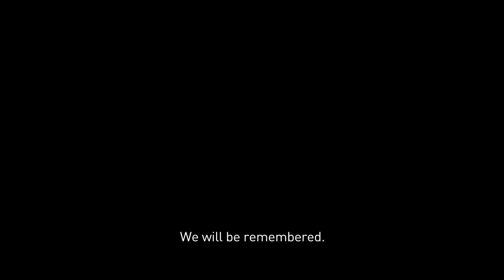For Honor Gamescom 2016 News - New Viking, Samurai & Knights Factions For Honor Trailer!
Just a quick post of the new For Honor Trailer that was released for Gamescom 2016! More analysis and commentary to come!